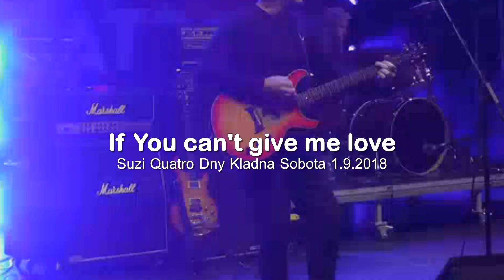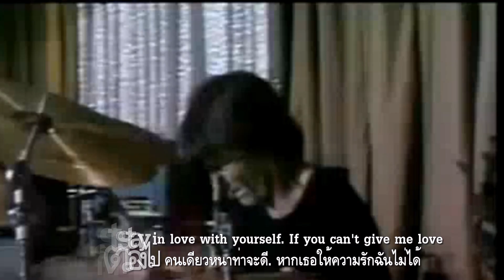If You Can't Give Me Love : Suzi Quatro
ฉันเคยเห็นเธอหนอ ที่บนฟลอร์ดิสโก้ฯนั่น
เธอจ่อกระตุ้นฉัน ให้เป็นบ้าพาฝันเพ้อ
แต่ฉันสาบานได้ เห็นชนวนใคร่ในตาเธอ
แม้เธอจักพบเจอ สาวรุมล้อมมากมายพลัน
สายตาเธอคมฉาย แววมุ่งหมายมาที่ฉัน
แม้ฉันเพียรซ่อนมัน ดันพบว่าจ้องหาเธอ
แล้วเธอก็บังอาจ ถือโอกาสรุกเสนอ
สัมผัสที่ปรนเปรอ เล่นเอาฉันแทบขาดใจ
แต่เมื่อเธอพูดมา ทักทายว่าพร้อมไปไหม
ฉันมีเรื่องเดียวไซร้ ที่ต้องบอกเธอแล้วหนอ
หากเธอไม่มอบให้ รักหมดใจมันไม่พอ
ปล่อยฉันอย่ารีรอ ให้ฉันคบคนอื่นไซร้
หากเธอไม่เกื้อหนุน อารมณ์กรุ่นรัญจวนใจ
อยู่รักตัวเองไป คนเดียวหนาท่าจะดี
…หากเธอให้ความรักฉันไม่ได้…
เธออาจเป็นราชัน ของที่นั่นดิสโก้ฯนี้
แต่ที่รักฉันไม่มี วันค้นหาคนแบบนั้น
คนที่ฉันอยากได้ คือผู้ชายที่มาดมั่น
หาใช่คนสำคัญ พวกขุนนางวางท่าเก๋
หากแค่ว่าเธอรอ ฤาว่าขอแค่ลังเล
ฤาแค่เธออาจเส มาขอเต้นรำคู่ฉัน
แต่เธอไม่รู้จริง ว่าฉันหยิ่งไม่เต้นนั้น
ที่รักเหตุผลนั่น ทำให้เราพลาดจากกัน.

"If You Can't Give Me Love" จากอัลบั้ม If You Knew Suzi ผลงานเมื่อปี 1978 จากการประพันธ์ของ Mike Chapman and Nicky Chinn บันทึกเสียงครั้งแรกโดย Suzi Quatro ร้อคเกอรฺ์สาวรุ่นใหญ่ เชื้อสายอิตาเลียน จาก Detroit Michigan สหรัฐอเมริกา นักร้องห้าวเป้ง มือเบสหญิงคนแรกในประวัติศาสตร์ดนตรี .

If You Can't Give Me Love ทันทีที่มีผลงานออกมา ก็ทะยานขึ้นเป็นเพลงฮิต โกอินเตอร์ในช่วงฤดูใบไม้ผลิของปีนั้น ไต่ไปถึงอันดับ 4 ของชาร์ตอังกฤษ, อันดับ 5 ในเยอรมัน, อันดับ 10 ในออสเตรเลีย และอันดับ 45 ของชาร์ตอเมริกัน นับเป็นการตอกย้ำความสำเร็จของเธอหลังจากปล่อย "Stumblin' In"กระหึ่มมาแล้ว และทำให้เธอมียอดขายทั่วโลกมากกว่า 65 ล้านชุด..

Suzi Quatro  โด่งดังมาก เธอเป็นนักร้อง นักดนตรีหญิงที่มีความสามารถหลายอย่างไม่ว่าจะแต่งเพลง เล่นดนตรีได้หลายชนิด เป็นโปรดิวเซอร์ และเป็นนักแสดงด้วย เธอเกิดปี 1950 มีเชื้อสายอิตาเลียน จากเมือง Detroit, Michigan สหรัฐอเมริกา แต่อยู่ค่ายเพลงประเทศอังกฤษ ปัจจุบันเธออายุ 71 ปี